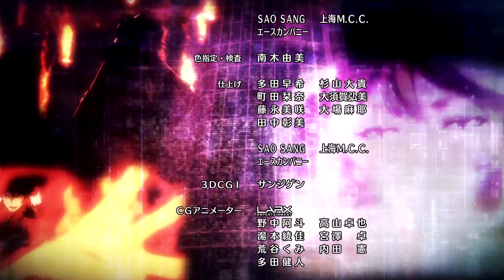[Folge 43] Anime Monster Strike 2016 (German/Deutsch sub) [Full HD]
Der offizielle Channel für das Anime Monster Strike (MS).

[Folge 43] Eine Opfergabe für Orochi
 - Tanze, bis du zerbrichst! -

Kushinadas Ketten und Kreuzlaser begeben die Bande in die Defensive.
Napoleon ist besiegt, während Ryoma und Alice am seidenen Faden hängen.
Aber noch ist nicht alles verloren,
da Minami einen raffinierten Trick entdeckt...

■Produktions-Crew
Ursprüngliche Arbeit: Monster Strike
Regisseur: Kazuya Ichikawa
Geschichte / Projekt-Komposition: Jiro Ishii
Serien-Komposition / Drehbuch: Yoichi Kato
Konzept- Design der Figuren: Tatsuro Iwamoto
Konzept- Design der Monster: Masayuki Kondo
Anime-Produzent: Yuji Miyazaki
Produzent: Nao Hirasawa
Musikalischer Leiter: Jin Aketagawa
Produktion: Studio Hibari / Ultra Super Pictures

■Cast
Yusuke Kobayashi (als Ren Homura)
Lynn (als Aoi Mizusawa)
Kengo Kawanishi (Akira Kagetsuki)
Juri Kimura (Minami Wakaba)
Jun Fukushima (als Oragon)

■Anime Endend
WHITE ASH「Drop」